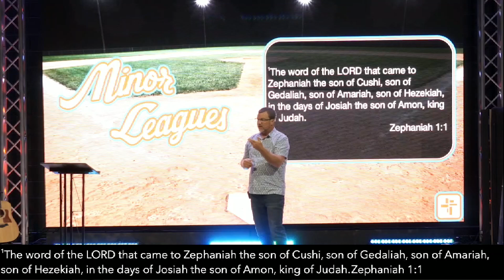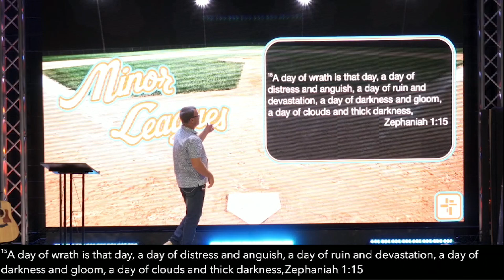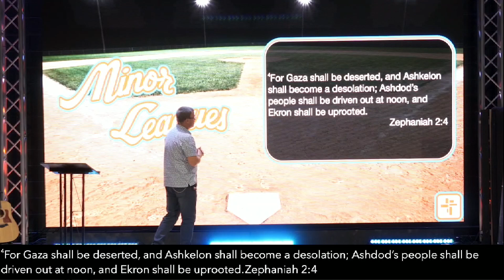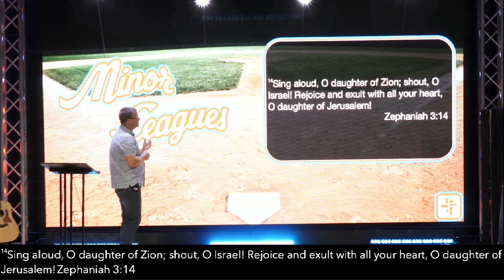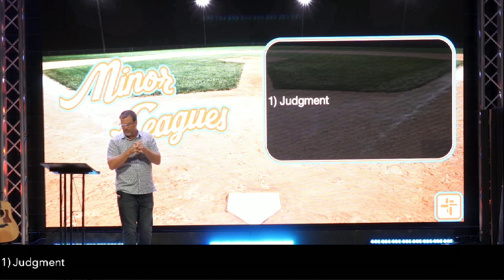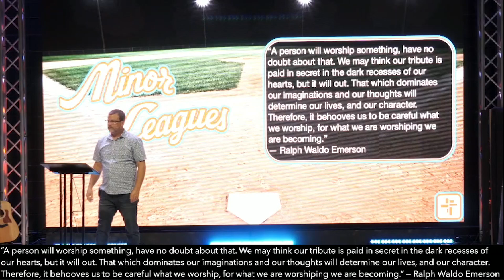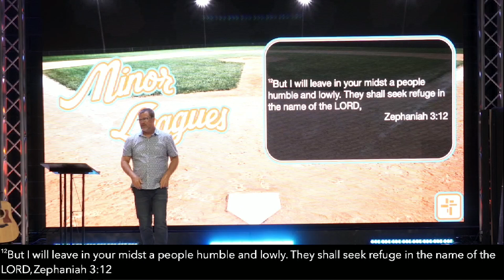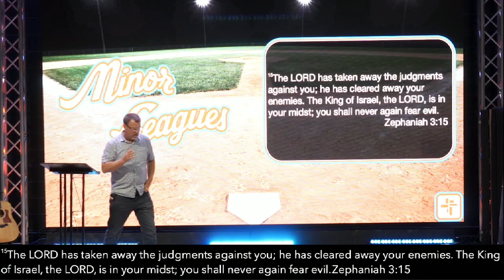Minor Leagues: Zephaniah // SouthCrest Church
Thank you for connecting with us. We are continuing our summer series called Minor Leagues. In this series we will look into those small books in the back of the bible and see what we can glean from the minor prophets.  Join us next week in person at 10:30 A.M.